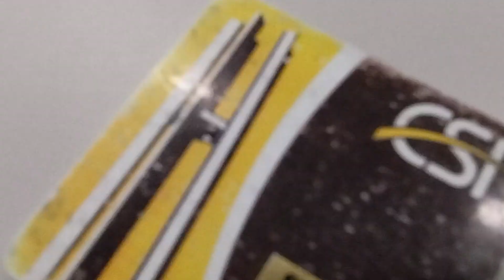CSI Basketball Promo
Promotional video for the College of Southern Idaho Basketball games.